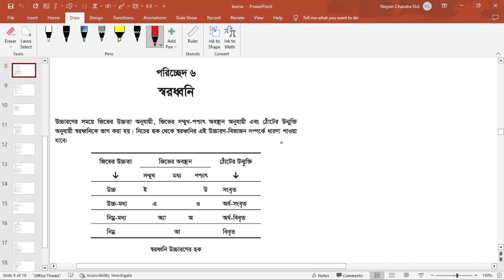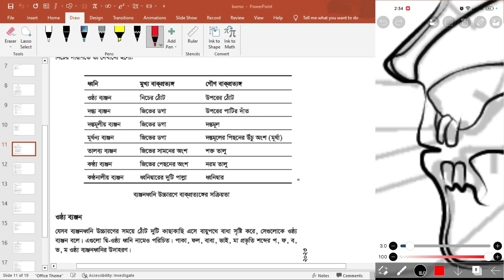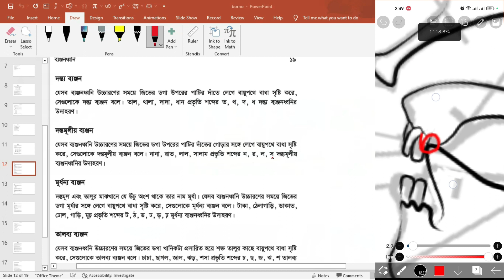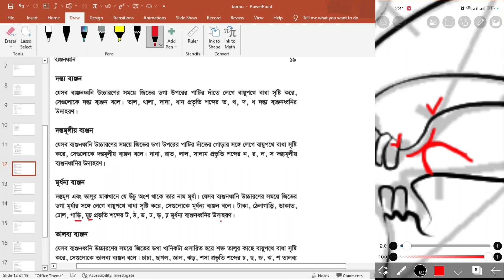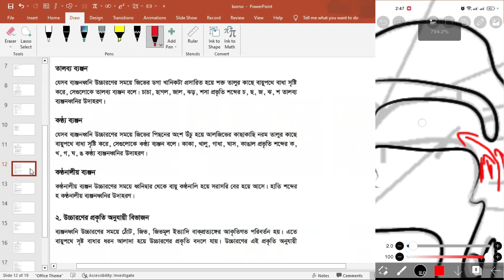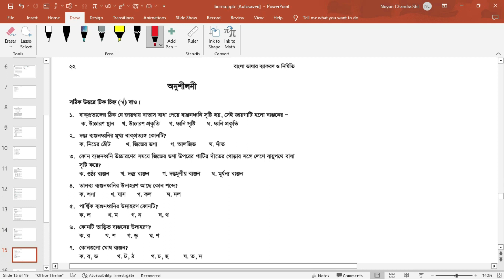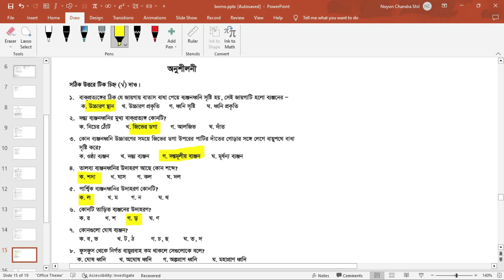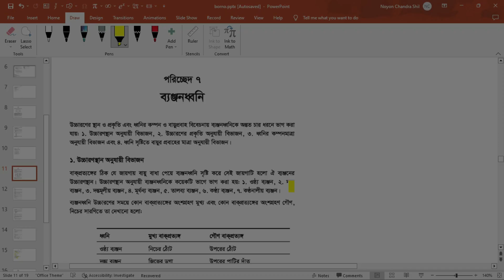৭ম পরিচ্ছেদ - ব্যঞ্জনধ্বনি | বাংলা ২য় পত্র | ৯ম ও ১০ম শ্রেনি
Hello everyone! Welcome to my NoyonTara youtube channel!

In this video I tried to explain 7th chapter from Bangla 2nd paper of class 9th and 10th.

Hope you can understand the topic.
You can check out my facebook page if you have any question or opinion.